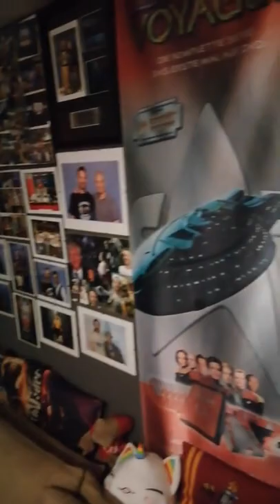Short Overview Mancave